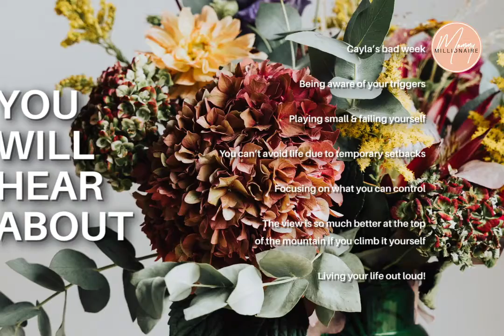Salvage Your Setbacks - Mommy Millionaire Podcast Episode 106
I always promise to keep it real with you and bring you with me along this journey – so today, I’m not sugarcoating anything. I’m giving you a raw look at one of my low points, and how you can make the most out of these moments and use them to propel you even higher!

You Will Hear About:
[2:00] Cayla’s bad week
[3:15] Being aware of your triggers
[5:30] Playing small & failing yourself
[7:30] You can’t avoid life due to temporary setbacks
[9:30] Focusing on what you can control
[11:00] The view is so much better at the top of the mountain if you climb it yourself
[14:00] Living your life out loud!

Resources:
Connect with Cayla: Facebook | Instagram

Facebook.com/CraftCayla

Instagram.com/Cayla.Craft

CaylaCraft.com